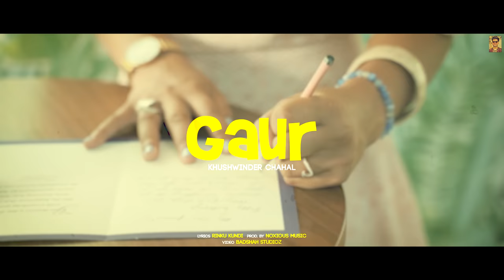Gaur : Khushwinder Chahal I Noxious Music I New Latest Punjabi Songs 2022 - 2023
Khushwinder Chahal Presenting the official audio of "Gaur" written by Rinku Kundi (Bangherawala) & Music and Composed by Noxious:

Credits :
Song : Gaur